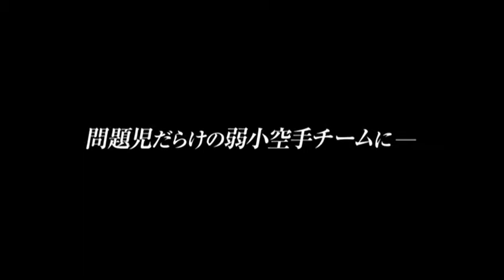「チーム・コンバット」予告編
2015年版『ベストキッド』！
2015年12月2日（水）発売

ハリウッド随一の武術家フィリップ・リーが魅せる
2015年版『ベストキッド』！！

様々な問題を抱えた現代っ子たちが集まった弱小チームが、
最強の師範とともに空手トーナメントに臨む。
困難を乗り越え、目指した勝利の先に見えるものとは…
笑って泣いて、元気になれる！
勇気と友情、愛と栄誉のアクション・エンタテインメント！！

【ＳＴＯＲＹ】
ネバー・ギブ・アップ。負け犬でも、諦めない！

郊外のジムで空手を学ぶ子どもたちのもとに現れた新コーチ・ジミー。
子供嫌いの彼と現代っ子たち、始めは反発しあうものの、次第に心を通わせていく。
シングルマザーの母との確執、実父からの言葉の暴力、家庭の金銭的苦難…。ジミーは子どもたちがそれぞれに問題を抱えていることに気付く。
空手を通じて子どもたちに大切なことを伝えていくジミー。
自分で困難を乗り切ろうと、徐々に変わっていく子どもたち。

空手トーナメントへの出場に向けトレーニングを重ねていた矢先、
ジミーはある選択を迫られるー。

90年代にヒットしたバトル巨編シリーズ『ベスト・オブ・ザ・ベスト』主演“フィリップ・リー”がスクリーンに甦る！
全米空手選抜チームに選出された５人の男たちの闘いを描いた『ベスト・オブ・ザ・ベスト』でエリック・ロバーツ（『ダークナイト』）、ジェームズ・アール・ジョーンズ（『スター・ウォーズ』）らと競演、他を寄せ付けない圧巻のアクションで観客を魅了し、次回作以降は主役を務めた総合格闘家、フィリップ・リー。数々の映画の製作に関わり、永らく裏方として活動していた彼がスクリーンに還ってきた！業界で培った人脈を活かし、トム・アーノルドやボー・ブリッジスといったハリウッドの重鎮らと、『ベイマックス』ヒロ役で注目度大のライアン・ポッターや人気TV子役アダム・イリゴエンなど実力派若手俳優の面々が揃った、まさに現代版『空手キッド』が誕生！

Micelles Hollywood 's premier martial artist Philip Lee
2015 version of " Karate Kid " ! !

Weak team that today's child we gathered that suffer from various problems ,
It faces the karate tournament with the strongest of Shihan .
To overcome the difficulties , and those that look ahead of the aim was victory ...
Crying laughing , it can become energetic !
Courage and friendship , love and honor of action entertainment ! !
胶束好莱坞首屈一指的武术家菲利普·李
2015年版的“功夫梦”的！ ！

弱队，今天的孩子，我们收集的各种问题的困扰，
它面临的空手道比赛的最强石函。
为了克服这些困难，和那些放眼未来的目标是胜利...
大哭大笑，它可以成为充满活力！
勇气和友谊，爱情和荣誉的行动娱乐！ ！
Amazonにて予約受付中